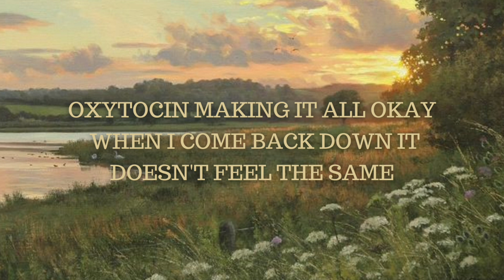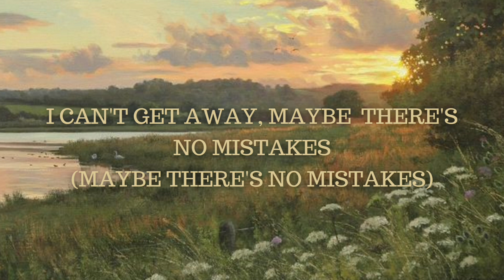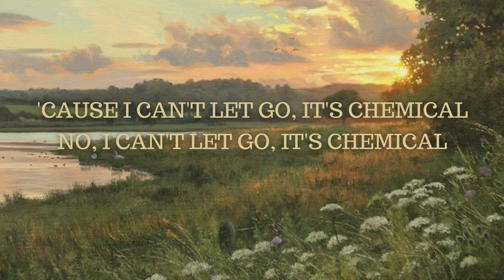POST MALONE - CHEMICAL (LYRICS)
CHEMICAL LYRICS

[Verse 1]
Now, I'm sittin' 'round, waitin' for the world to end all day, 'cause I couldn't leave you if I tried

[Chorus]
Still outside of the party, smokin' in the car with you

[Outro]
I can't let go, it's chemical
Da-da-da-da-da-da, da-da-da